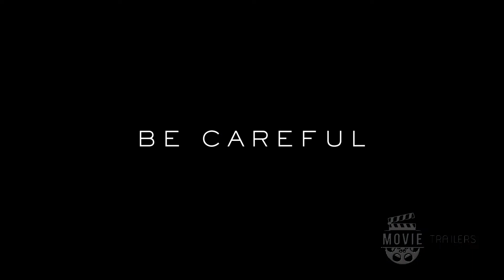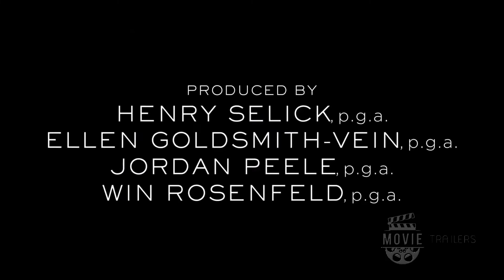🎥 Wendell & Wild Teaser Trailer 2022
for more Wendell & Wild promos in HD!

Check out the official teaser trailer for Wendell & Wild starring Jordan Peele & Keegan-Michael Key!

US Release Date: October 28, 2022
Starring: Jordan Peele, Keegan-Michael Key, Lyric Ross, Angela Bassett
Director: Henry Selick
Synopsis: Demon brothers ally with a goth teenager to defeat their archnemesis.